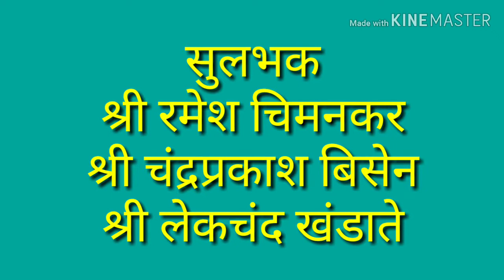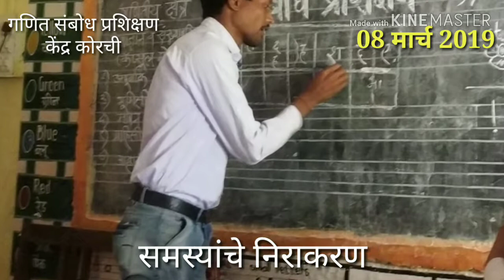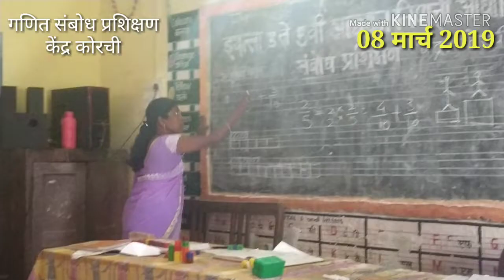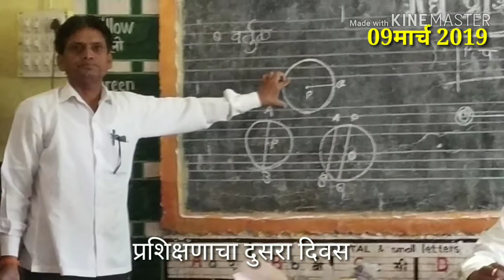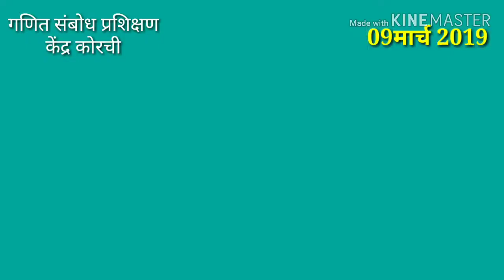Maths Training cluster Korchi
Date 08 to 09 march 2019 at z p u p school korchi